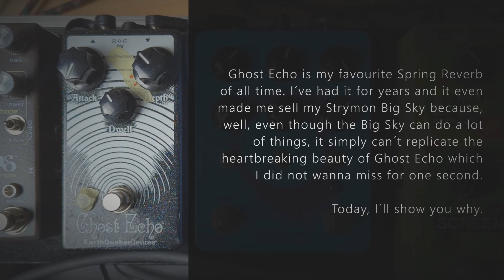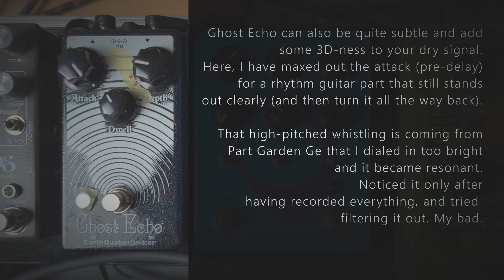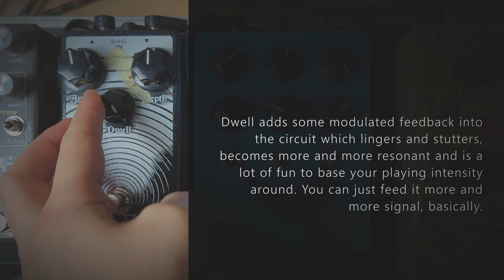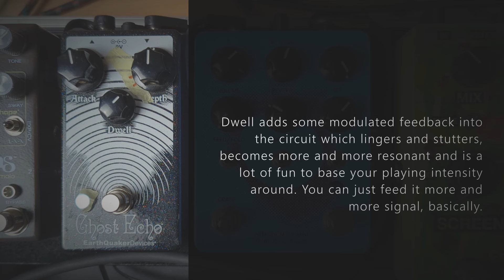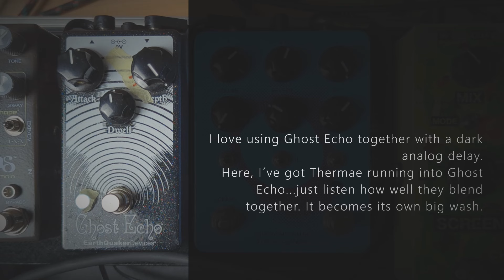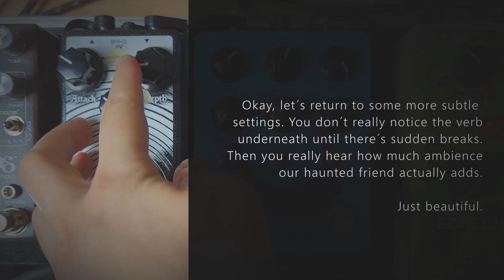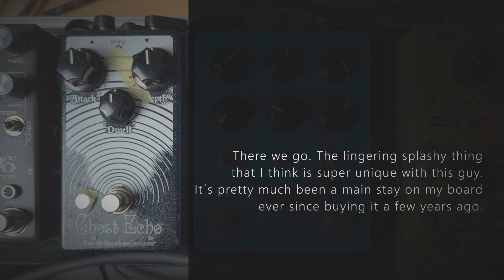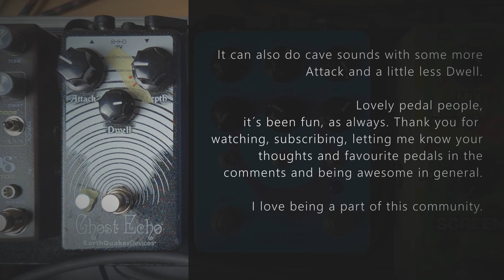My favourite Reverb of all time. Earthquaker Devices GHOST ECHO V3 - Pedals and Tea EP 43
This is Ghost Echo V3 by Earthquaker Devices. It´s the most underrated spring reverb pedal in my opinion and it is incredibly versatile with just 3 knobs. I love this thing, I´ve used it for years and today I wanna show you why it has such a special place in my heart.

Signal Chain
Nick Page Tele with Kloppmann Low Output PAFs
Mask Audio Part Garden Ge
EQD Ghost Echo V3
Thermion Freeway
York Audio IR

00:00 Intro
01:06 Dry Tone
01:15 Baseline Verb
01:42 Depth
02:21 Emo filler
03:51 Controls
05:02 Dark Ambience
06:08 Analog Delay wash
07:29 Tight rhythm filler
09:22 Subtle and not so subtle gazey wash
11:11 Cavern sounds